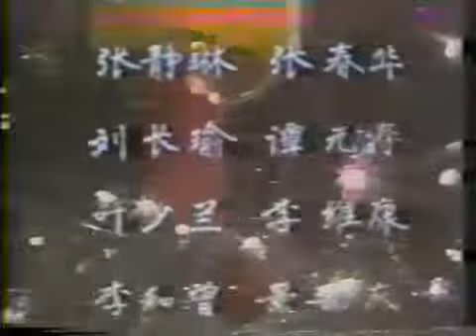京剧《新年京剧欣赏会》之三，1982年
李世济《文姬归汉》、林燕/常贵祥/孙桂元《无底洞》；